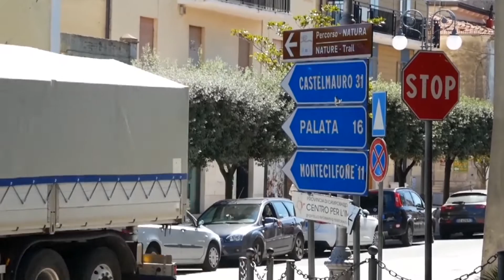BAMBINI POSITIVI E SCUOLE CHIUSE, NUOVO SCREENING ANTI COVID A GUGLIONESI